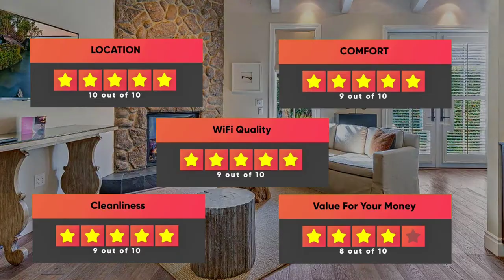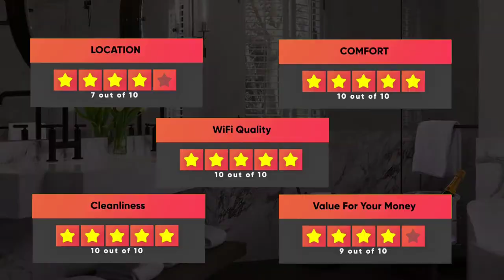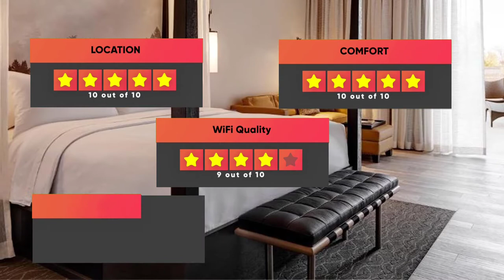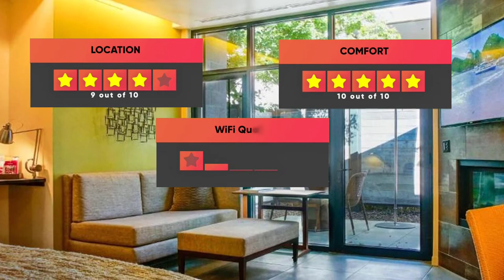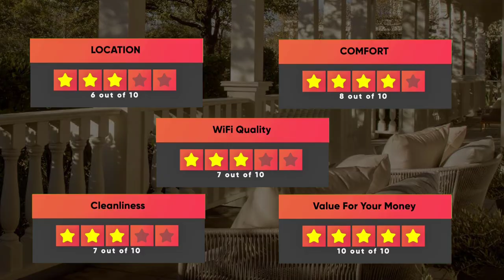Best Hotels In Yountville - For Families, Couples, Work Trips, Luxury & Budget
► Links to the best hotels in Yountville we mentioned in this video:

► 4. Villagio at The Estate Yountville
► 2. Bardessono Hotel and Spa
► 1. MacArthur Place Inn & Spa

In this video, we listed the top 5 best hotels in Yountville. I made this list based on my personal opinion, and i tried to list them based on their price, quality, location and more. If you want to see the price and find out more information about these hotels, you can check out the links above.